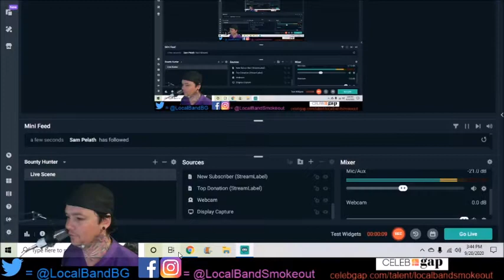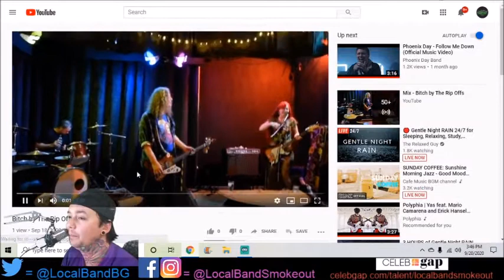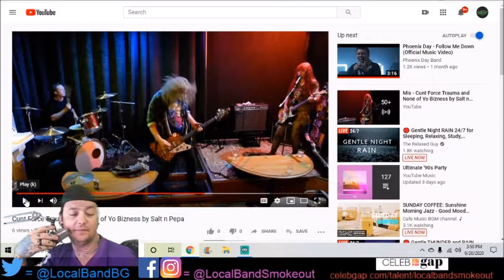The Rip Offs - Various Live Songs - Episode 1853 - 7.5/10